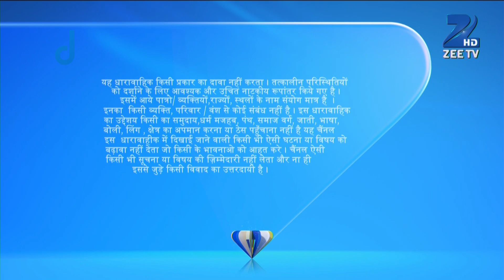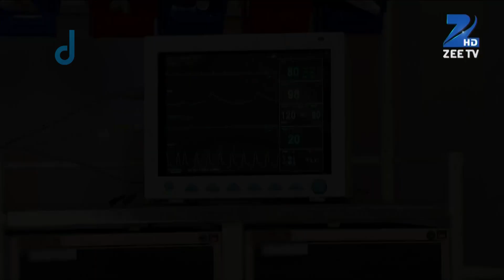Hello Pratibha - Full Ep - 135 - Mahendra, Pratibha, Sunidhi, Kashi, Pushpa, Namrata - Zee TV